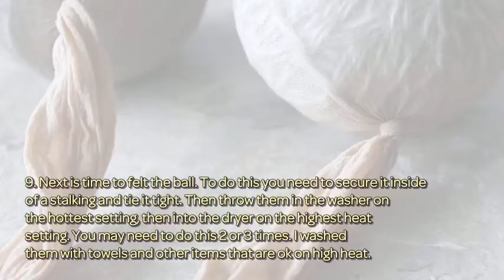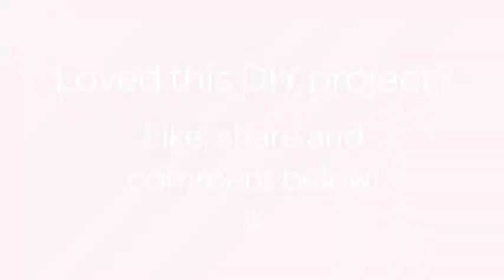How To DIY Infused Dryer Balls - DIY Crafts Tutorial - Guidecentral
About this DIY project:
- Title: DIY Infused Dryer Balls

Supplies:
- 1 Wool yarn
- Essential oils (optional)
- 1 Crochet hook (optional)
- 1 Stockings
- Washer/dryer